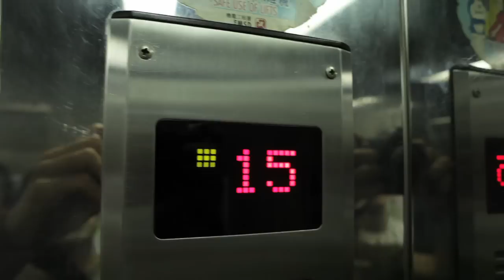GETTING TO KYOTO GUEST HOUSE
Getting to Kyoto Guest House from the ground floor to 15th floor of Block A, Chung King Mansions.